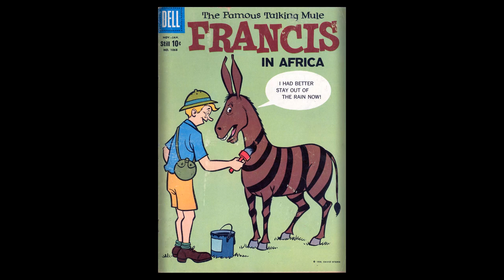Dell Four Color #1068 Francis the Talking Mule